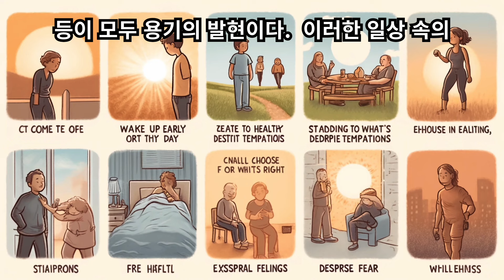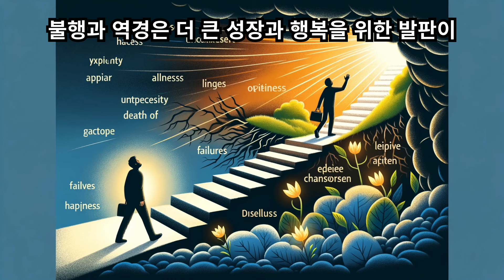인생을 바꾸는 '용기'의 힘 : 지금 있는 곳에서 전력투구 할 수 있는가?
우리는 흔히 용기를 역사에 남을 만한 위대한 행동과 연관 짓는 경향이 있다. 전쟁터에서 목숨을 걸고 싸우는 군인, 불의에 맞서 싸우는 사회 운동가, 혹은 위험에 처한 사람을 구하는 소방관 등의 모습을 떠올리며 용기를 정의한다. 그러나 진정한 용기는 거창한 행동에만 국한되지 않는다. 오히려 우리의 일상 속에서 끊임없이 요구되는 작지만 중요한 선택들 속에서 더욱 빛을 발한다.
매일 아침 일어나 성실하게 하루를 시작하는 것, 유혹에 흔들리지 않고 자신의 가치관을 지키는 것, 불편한 진실을 마주하고 그것을 말할 수 있는 것, 타인의 시선에 얽매이지 않고 자신의 신념을 당당하게 표현하는 것, 물질적인 풍요보다 정신적인 만족을 추구하며 검소한 삶을 사는 것 등이 모두 용기의 발현이다. 이러한 일상 속의 용기는 우리의 삶을 더욱 의미 있고 가치 있게 만들어준다.
신념을 관철시키는 용기는 개인의 성장을 넘어 세상을 변화시키는 원동력이다.  역사를 돌아보면 수많은 위인들이 반대와 비난, 심지어 목숨의 위협에도 굴하지 않고 자신의 신념을 지켜 세상에 큰 영향을 미쳤다. 갈릴레오 갈릴레이는 지동설을 주장하다 종교 재판에 회부되었지만, 진리를 향한 그의 용기는 과학 발전의 토대를 마련했다. 마틴 루터 킹 목사는 인종차별 철폐를 위해 목숨을 걸고 투쟁하며, 미국 사회에 큰 변화를 가져왔다.
이처럼 신념을 관철시키는 용기는 개인의 성장을 넘어 사회 발전과 역사의 진보를 이끌어내는 강력한 원동력이 된다. 우리는 과거 위인들의 용기와 헌신을 통해 지식을 얻고, 영감을 받으며, 더 나은 세상을 만들어갈 수 있도록 용기를 얻는다.
거짓과 타협하지 않고 자신의 신념에 따라 행동하는 용기는 삶의 진정한 가치를 드러낸다.  16세기 영국의 정치가이자 철학자인 토머스 모어는 왕의 이혼에 반대하다 처형당했다. 그는 편안한 삶과 안위를 포기하고 자신의 신념을 지키기 위해 죽음을 선택했다. 그의 용기는 우리에게 진정한 삶의 가치가 무엇인지, 그리고 어떤 삶이 존경받을 만한 가치가 있는지를 깊이 생각하게 한다.
우리는 종종 현실의 어려움이나 주변의 시선 때문에 자신의 신념을 굽히거나 타협할 때가 있다. 그러나 안이함에 빠지거나 주위의 흐름에 휘둘리지 않고, 자신의 신념에 따라 용기 있게 행동할 때 비로소 삶의 진정한 가치를 발견하고 의미 있는 삶을 살 수 있다.
결단력과 용기는 서로를 강화하며 삶의 방향을 제시하는 나침반 역할을 한다. 우유부단함과 목적의식 부족은 삶의 방향을 잃게 만들고, 결국 불행과 악의 길로 이끌 수 있다. 우리는 옳은 것을 알면서도 두려움이나 게으름 때문에 행동하지 못하는 경우가 많다. 이는 용기가 부족하기 때문이다.
결단력은 용기를 북돋아 주고, 용기는 결단력을 뒷받침한다. 이 둘은 서로를 강화하며 삶의 중요한 순간마다 올바른 방향을 제시하는 나침반 역할을 한다. 따라서 우리는 결단력을 키우고 용기를 내어 행동하는 습관을 길러야 한다.
흐름에 역행하는 용기는 자신만의 가치를 지키고 세상에 긍정적인 영향을 미치는 힘이다. 사회는 때로 우리에게 특정한 방향으로 흐르도록 강요하고, 대중의 인기를 얻기 위해 자신의 가치관을 희생하도록 유혹한다. 그러나 흐름에 역행하여 자신의 신념을 지키는 용기는 자신만의 고유한 가치를 지키고 세상에 긍정적인 영향을 미치는 힘이 된다.
역사 속의 많은 인물들이 사회적 압력이나 대중의 인기에 굴하지 않고 자신의 신념을 지켜 세상을 변화시켰다. 우리 역시 흐름에 휩쓸리지 않고 자신의 가치를 지키며 살아갈 때 비로소 진정한 자유와 행복을 누릴 수 있다.
뜨겁게 달구어진 열정과 의지를 행동으로 옮기는 용기는 잠재력을 현실로 만드는 열쇠다. 아무리 훌륭한 아이디어나 계획이 있어도 그것을 실행에 옮기는 용기가 없다면 아무런 의미가 없다. 뜨겁게 달구어진 철을 제때 두드리지 않으면 쓸모없는 쇳덩이에 불과하듯, 우리의 열정과 의지도 행동으로 옮겨져야 비로소 가치를 발휘한다.
자신의 뜻을 관철시키는 용기를 가지고 적극적으로 행동해야 한다. 타인의 의견에 휘둘리지 말고 자신의 생각을 표현하고, 끊임없이 배우고 성장하며, 자신만의 신념을 쌓아가야 한다.
진실, 정의, 도덕은 용기를 지탱하는 굳건한 기둥이다.  용기는 진실을 사랑하고 정의를 추구하며 도덕적인 가치를 존중할 때 더욱 빛을 발한다. 진실을 외면하거나 불의에 침묵하는 것은 용기가 아니라 비겁함이다. 우리는 진실을 말하고 정의를 위해 싸우며 도덕적인 삶을 살아갈 때 비로소 용기 있는 삶을 살 수 있다.
역사 속의 많은 영웅들이 진실과 정의를 위해 목숨을 걸고 싸웠다. 그들은 악덕에 저항하고 부정과 싸워 승리하며 세상을 더 나은 곳으로 만들었다. 우리 역시 진실, 정의, 도덕을 삶의 중요한 가치로 삼고 용기 있게 행동해야 한다.
고독은 깊은 사색과 내면의 성장을 위한 소중한 시간이다.  고독은 때로 외롭고 힘들게 느껴질 수 있지만, 깊은 사색과 성찰의 시간을 제공하며 내면의 성장을 위한 소중한 자양분이 된다. 고독 속에서 우리는 자신을 객관적으로 바라보고, 삶의 의미를 되새기며, 진정한 행복이 무엇인지 깨달을 수 있다.
역사 속의 많은 위인들이 고독 속에서 위대한 업적을 이루었다. 그들은 고독을 통해 창의적인 아이디어를 얻고, 깊은 통찰력을 얻었으며, 인류에게 큰 영향을 미치는 작품을 남겼다. 우리 역시 고독을 두려워하지 말고, 고독 속에서 자신을 성장시키고 더 나은 삶을 만들어가야 한다.
불행과 역경은 더 큰 성장과 행복을 위한 발판이 될 수 있다.  우리는 누구나 살면서 불행과 역경을 겪는다. 예기치 못한 사고, 질병, 사랑하는 사람의 죽음, 실패와 좌절 등 예상치 못한 어려움들이 우리를 덮쳐올 때, 우리는 깊은 절망과 슬픔에 빠지기 쉽다. 하지만 불행과 역경은 우리를 좌절시키는 것이 아니라 더 큰 성장과 행복을 위한 발판이 될 수 있다.
시련은 우리를 더욱 강하게 만든다. 어려움을 극복하는 과정에서 우리는 내면의 힘을 발견하고, 문제 해결 능력을 키우며, 삶에 대한 긍정적인 태도를 배우게 된다. 또한 시련은 우리를 더욱 지혜롭게 만든다. 실패를 통해 우리는 자신의 부족함을 깨닫고, 더 나은 선택을 할 수 있도록 돕는다. 뿐만 아니라, 역경은 우리에게 삶의 진정한 가치를 일깨워준다. 어려움 속에서 우리는 무엇이 진정으로 중요한지, 어떤 사람들이 우리에게 소중한지 깨닫게 되며, 삶에 대한 감사와 겸손을 배우게 된다.
역사 속의 많은 위인들이 불행과 역경을 극복하고 위대한 업적을 이루었다. 베토벤은 청력을 잃었지만, 음악에 대한 열정을 잃지 않고 불후의 명곡들을 작곡했다. 헬렌 켈러는 시각과 청각 장애를 극복하고 작가이자 사회운동가로 활동하며 많은 사람들에게 희망을 주었다. 넬슨 만델라는 27년간의 감옥 생활을 견뎌내고 남아프리카 공화국의 대통령이 되어 인종차별 철폐에 앞장섰다. 그들은 장애를 극복하는 과정에서 숨겨진 재능을 발견하고, 어려움을 통해 더욱 강인한 의지를 갖게 되었다.
지금 이 순간, 자신의 자리에서 최선을 다하라. 우리는 삶의 목적을 찾아 방황하고, 미래에 대한 불안감에 휩싸이기도 한다. 하지만 가장 중요한 것은 지금 이 순간, 자신의 자리에서 최선을 다하는 것이다. 우리는 누구나 세상에 긍정적인 영향을 미칠 수 있는 잠재력을 가지고 있다.  자신의 역할에 충실하고, 매 순간 최선을 다할 때, 우리는 삶의 의미와 행복을 발견하게 될 것이다.